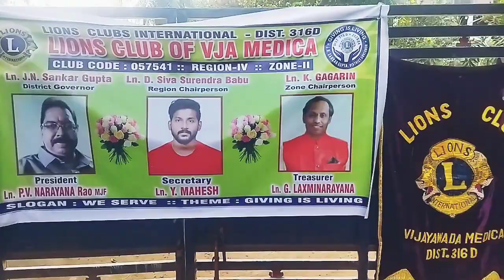Drawing competition for 6th to 9th students and Announcing the winners....conducted by Lions club